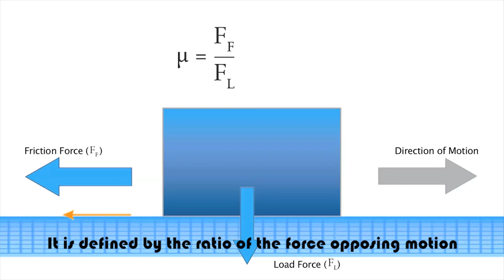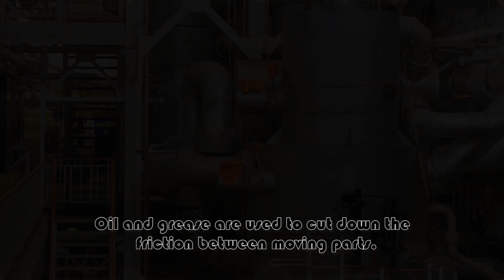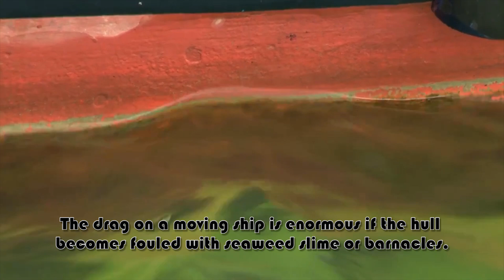Introduction to Tribology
A brief introduction to Tribology.